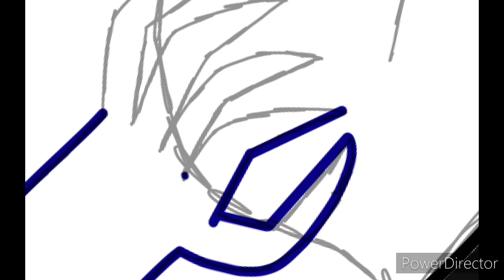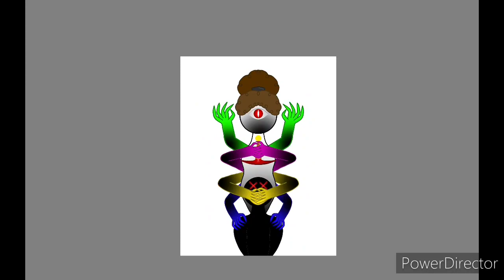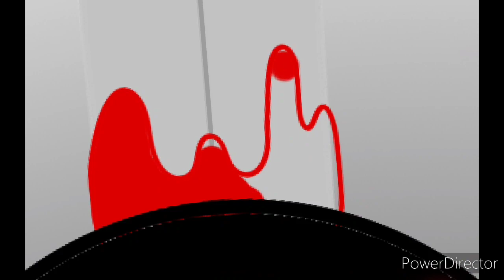Art-Lapse18: The Ceremony PART 3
This is the third video showing the process of how we drew "The Ceremony".
TW: Gore (blood), Weapons (sword), and Ritualistic setting.